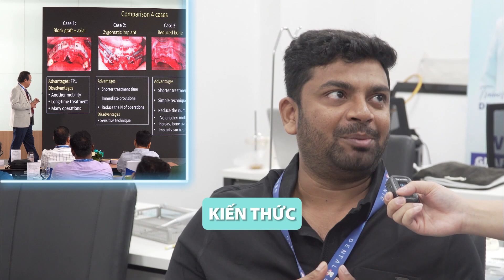Chân Dung TS.BS Võ Văn Nhân Qua Lời Đánh Giá Của Các Bác Sĩ Ấn Độ | NHA KHOA NHÂN TÂM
Chân dung TS.BS Võ Văn Nhân qua lời đánh giá của các Bác sĩ Ấn Độ

🌏 Tháng 09/2023, Bác sĩ Nhân đã có 3 ngày truyền đạt kiến thức và thực hành lâm sàng về implant nha khoa cho hơn 30 bác sĩ Ấn Độ tại TP.HCM với chủ đề “Giải pháp không ghép xương trong phục hình Implant toàn hàm”.

📚 Chương trình bao gồm các bài giảng chuyên sâu về các kỹ thuật cấy ghép Implant đặc biệt áp dụng cho những trường hợp phức tạp mà các phương pháp truyền thống không thể thực hiện được. Đồng thời, bác sĩ Nhân còn mong muốn đưa nha khoa kỹ thuật số tiếp cận với các bác sĩ nước bạn, đây là một bài học hữu ích có giá trị cao, giúp đơn giản quy trình làm việc, nâng cao hiệu quả, tiết kiệm thời gian cũng như đem lại sự thoải mái, an tâm, đảm bảo chức năng và thẩm mỹ cho bệnh nhân.

🕊️ Sau khi tham gia lớp học, các bác sĩ Ấn Độ đã có những lời khen “có cánh” dành cho TS.BS Võ Văn Nhân.

💌 Cùng lắng nghe những lời chia sẻ đầy ấn tượng ngay bên dưới nhé.

25 năm đồng hành cùng hàng triệu nụ cười
TRUNG TÂM NHA KHOA NHÂN TÂM
🏥 807 Đường 3/2, Phường 7, Quận 10, TP.HCM